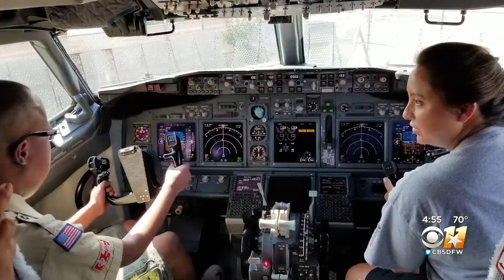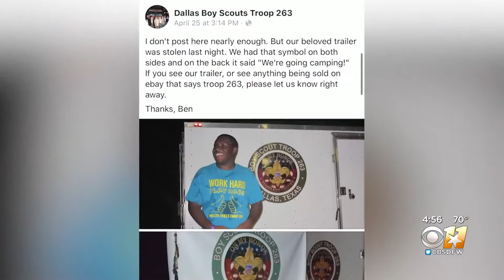Troop 263 Loves Earning Badges And Representing The Boy Scouts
The Boy Scouts of Troop 263 are hard at work earning their badges while helping others.